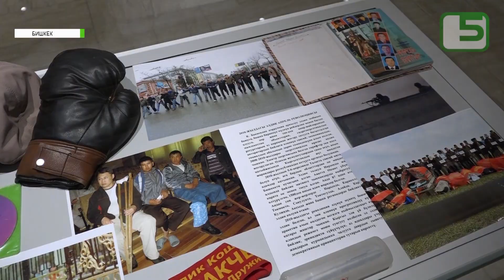Күттүргөн тарых музейин көрүүчүлөр арбан